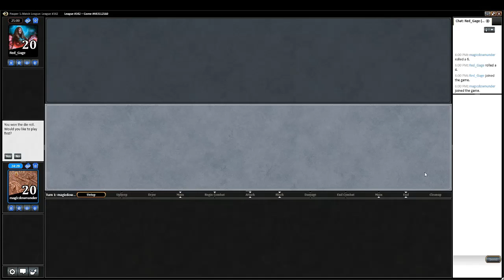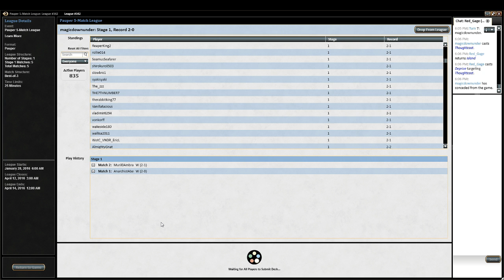G3 UB Gifts vs Affinity Pauper League LE 5